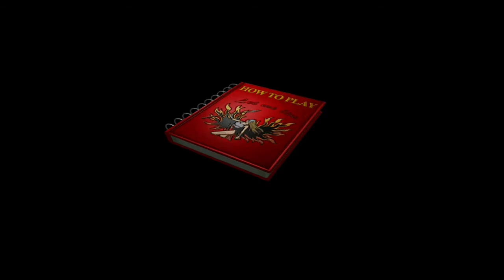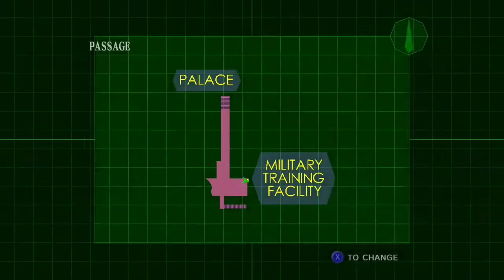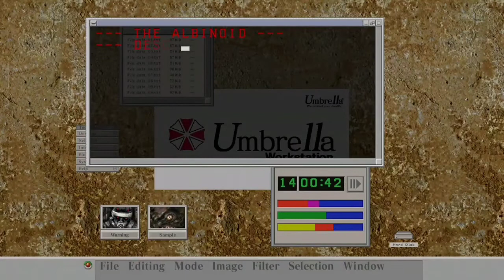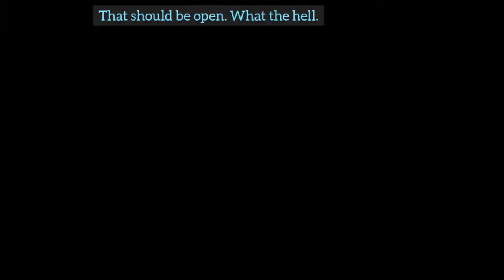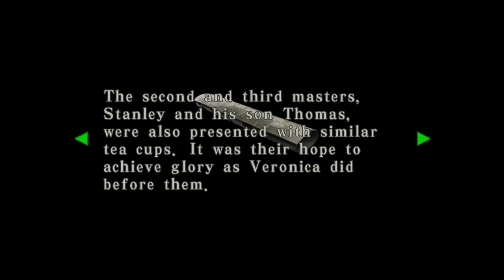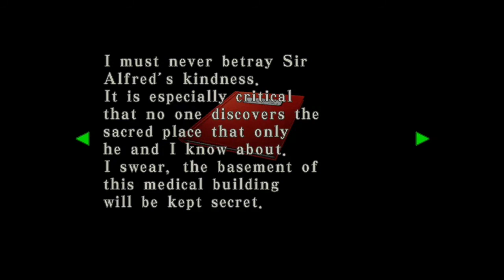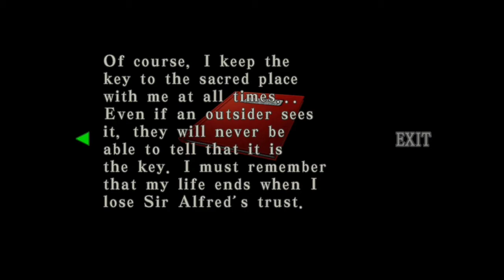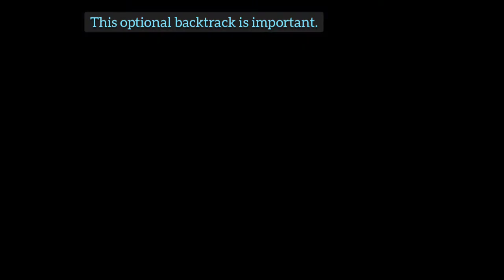Resident Evil: Code Veronica X - Part 3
Platform: Xbox One (Backwards Compatible/Xbox 360)